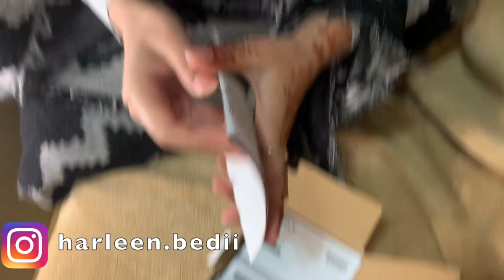Unboxing my Christmas Present and Black Friday Shopping in Canada | Student Life in Canada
Hello Fam, I hope you enjoy this video! Lets get to 10K please.

xoxo Harleen